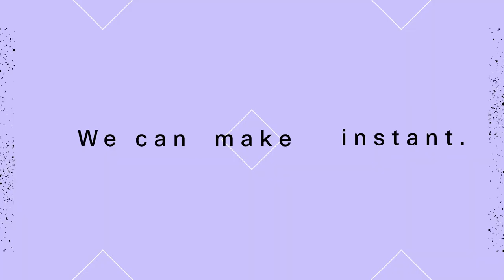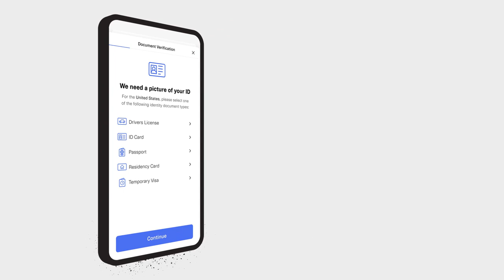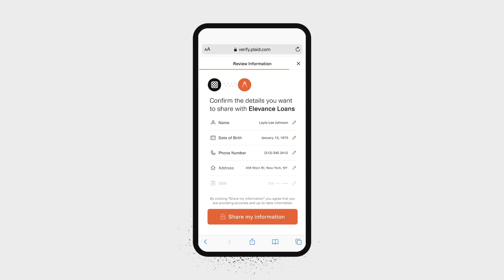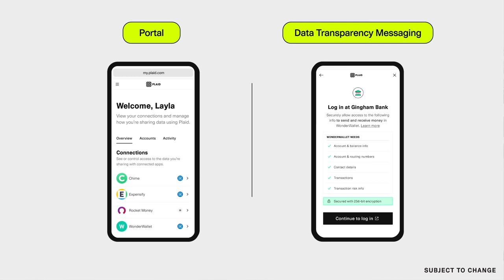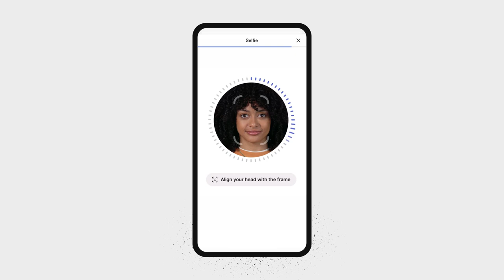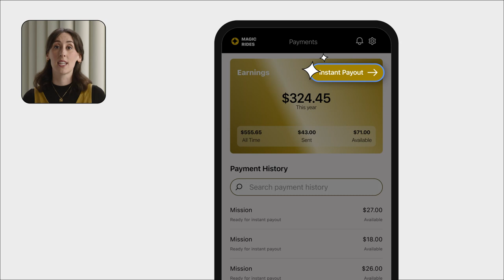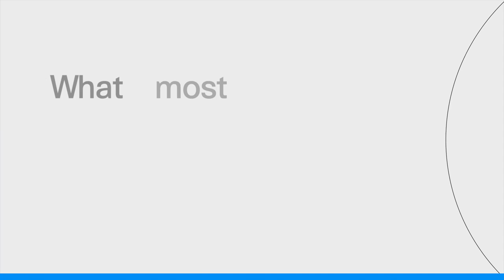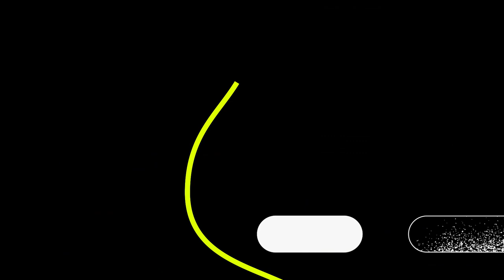Threads 2023 Keynote Event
Solve long-standing problems in finance with our new network-based products–built to help you simplify onboarding, fight fraud, and accelerate payments.

If you enjoyed this session, watch Threads 2023 on demand

00:00 Opening Keynote
06:02 Simplify Onboarding with Identity Verification
12:09 Simplify Onboarding with Hosted Link
17:41 A Conversation With Esusu
22:49 Fight Fraud with a Safer Network
25:58 Fight Fraud with Beacon
30:02 Accelerate Payments with Signal
36:24 Accelerate Payments with Transfer
39:42 The Plaid Network
46:52 A Conversation With Rocket Money
01:03:56 Thanks for watching Threads 2023